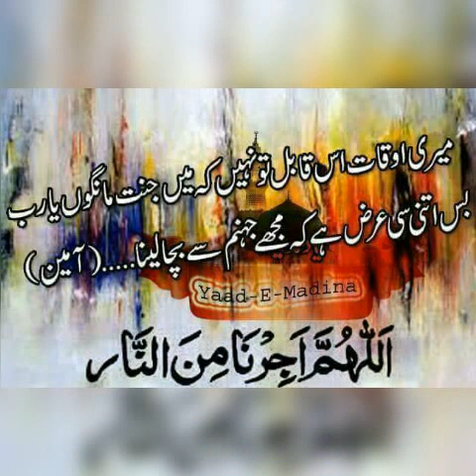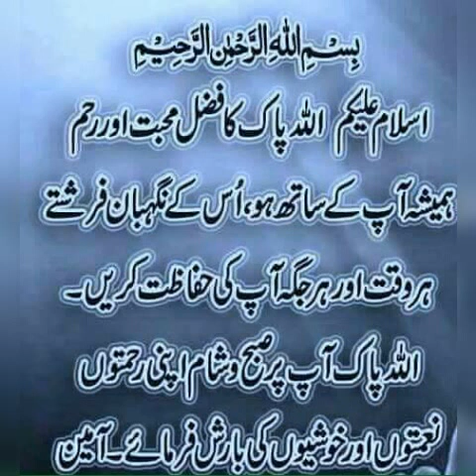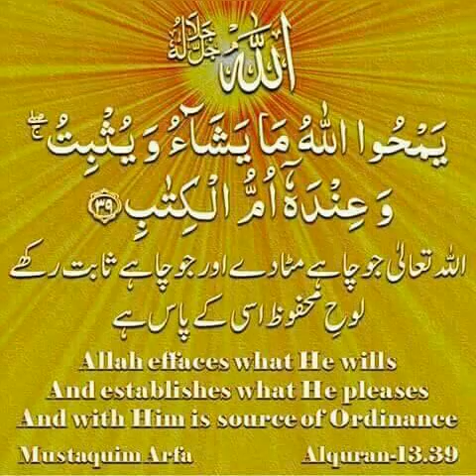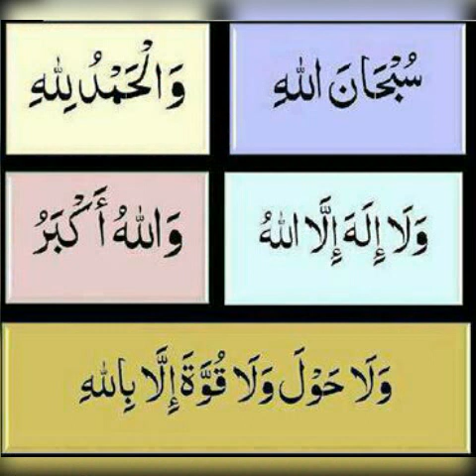Gojri Naat Kalam Naseem Gulabgarhi Awaz Atiq Ul Rehman